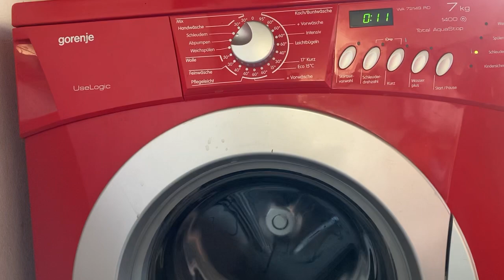UseLogic Is Gonna Die?? Burning Smell, Sounds Like Vaccum Cleaner